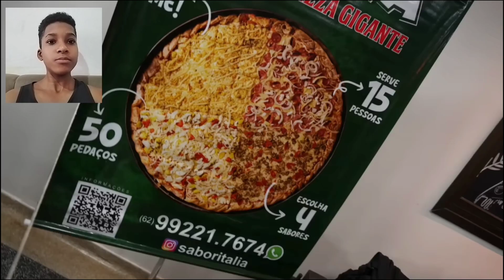REAGINDO AO CORBUCCI COMENDO A MAIOR PIZZA DE GOIÂNIA - Corbucci Eats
Fala rapaziada hoje trago para vocês esse vídeo do corbucci comendo "A MAIOR PIZZA DE GOIÂNIA".